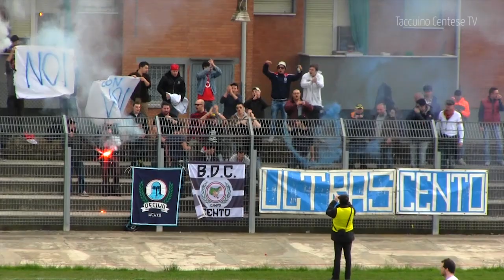Centese Calcio - Progresso Calcio: le interviste, i gol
Servizio di Taccuino Centese TV sulla partita di calcio giocata dalla Centese contro il  Progresso, l'8 aprile 2013.